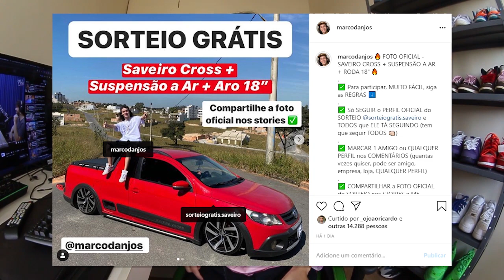KLYN REVELA MENTIRAS da RECAYD MOB (dfideliz e derek) e TR3TA da EXPULSÃ0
Canal de RAP/TRAP e falo: Meno Tody, Matuê, NGC Daddy, NGC Borges, Raffa Moreira, BC Raff.